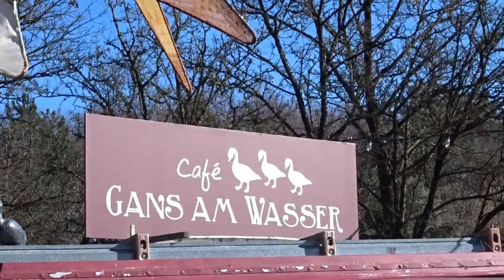2 Minuten aus dem Alltag der Reisetante Nr. 1 2019 - 2 minutes of my everyday life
Wir starten ins Neue Jahr mit Schnee und leckeren Gerichten, z.B.Gemüse Wähe.

Kochen, Backen und Freizeitgestaltung wird es auch 2019 wieder geben.
Musik Danijel Zambo.